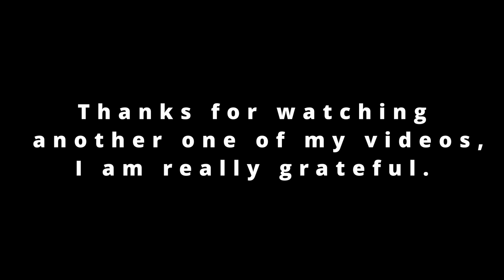Halo Reach Xbox 360 Theater Clips Part 2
Uploaded another part of my Xbox 360 theater clips from Halo Reach.

And turn on the bell for all notifications to know when I upload again.